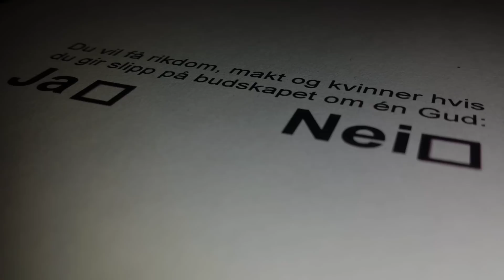Muhammed: Bedrager eller sann profet fra Gud? - Muhammed.no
Hva vet du egentlig om mannen som ble karikert av Charlie Hebdo og som er elsket av over 1,6 milliarder mennesker? Vet du hva hans budskap var? Vet du om han var oppriktig? Vet du hva som var så spesielt ved han som gjør at hvis noen håner ham selv den dag i dag, over 1400 år etter hans bortgang, stikker det i hjertene til 1,6 milliarder av jordens befolkning? Det må ha vært noe spesielt ved Muhammed (fred være med ham). Lær om han på;